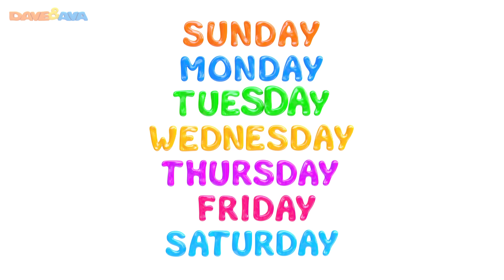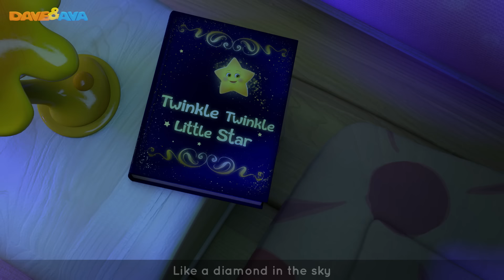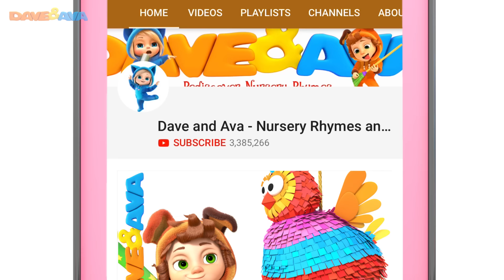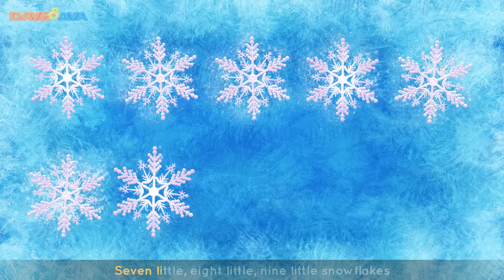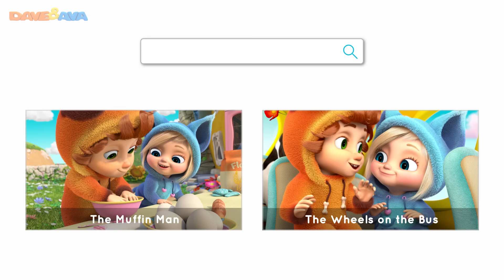❣️ Days of the Week and More Nursery Rhymes and Baby Songs by Dave and Ava ❣️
and Android Sing along to Days of the Week and more nursery rhymes by Dave and Ava!

Today Dave and Ava are going to practice and teach your little ones the days of the week. Join us to find out how Dave and Ava keep up with their daily routines throughout the week. No worries if your little one doesn't know all seven days of the week yet, tune in to sing along to this catchy educational song for kids and more nursery rhymes.

00:00 Days of the Week
03:33 Twinkle Twinkle Little Star
06:39 Little Kittens
09:36 Twelve Days of Christmas
14:04 Down in the Jungle
16:11 Jingle Bells
18:30 London Bridge is falling down
21:03 One Little Finger – Part 1
23:54 Ten little snowflakes
27:26 Incy Wincy Spider
30:32 The wheels on the bus Part 3

❣️ This is the Way We Go to Sleep and More Nursery Rhymes and Kids Songs | Dave and Ava ❣️